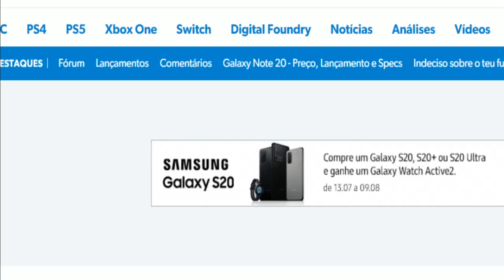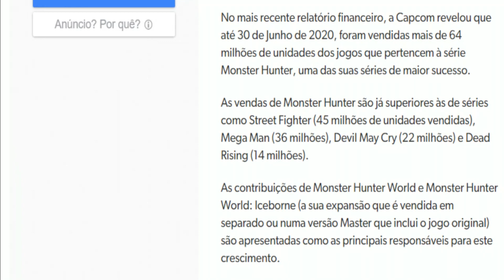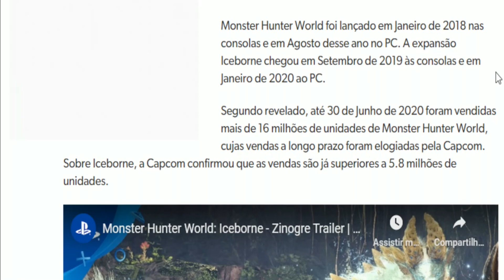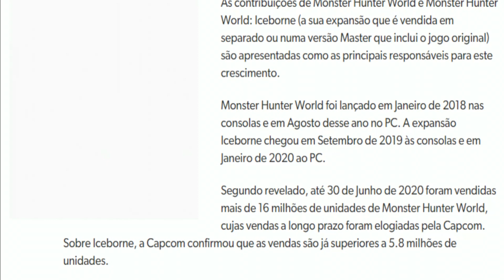MHW Iceborne | Barioth Presagélida O que ESPERAR do MONSTRO e passamos dos 16 Milhões de Unidades!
-- Link da Live do Barioth Presagélida (Assine o Lembrete)